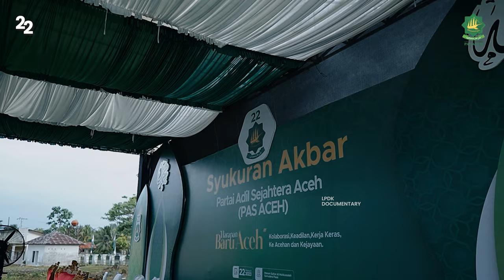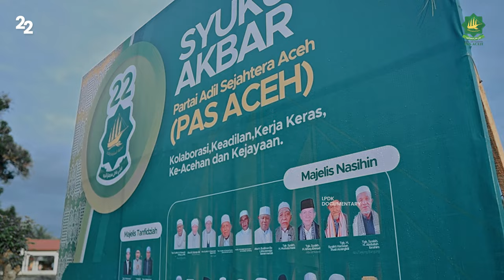Full Dokumentasi Deklarasi Partai Adil Sejahtera (PAS) Aceh - LPDK DOCUMENTARY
dan kunjungi juga situs website resmi Dayah Raudhatul Ma'arif untuk update info terbaru Dayah RAMA :

Sebar seluas-luasnya